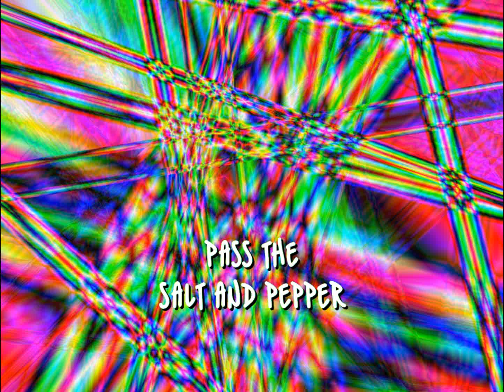Pass the Salt and Pepper - Synth Apprentice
A new outro tune for my videos! As always, this was made in LMMS.

Like my music? Buy me a beer! Don't like my music? Buy me an instruction book!
BTC: 1FKCteWp4As9aahG6cC4pTGyNFnA413uQX